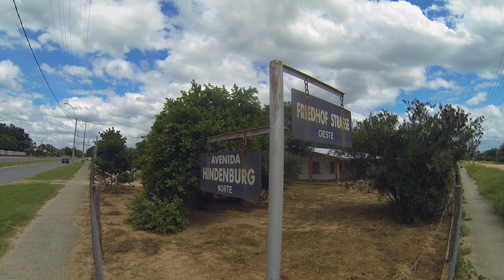La Transchaco en moto. 2ª parte. Diario de un Nómada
Miquel Silvestre cruza el Chaco de Paraguay en motocicleta BMW R 1200 GS Liquid Cooled.